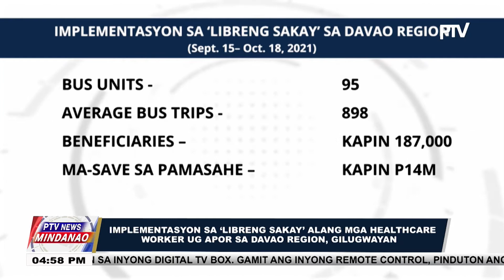Implementasyon sa ‘Libreng Sakay’ alang mga healthcare worker ug APOR sa Davao Region, gilugwayan